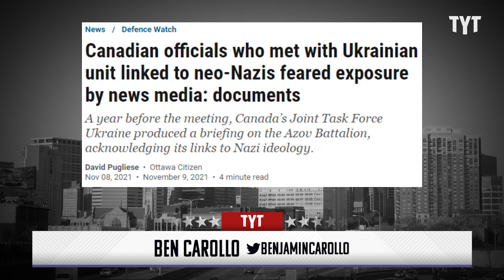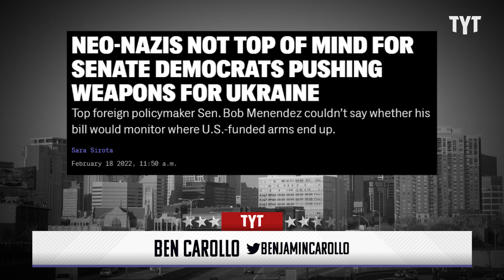Russia Says Ukrainian Separatist Movement Is Legitimate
At a security council meeting Russia says the Ukrainian separatist movement is legitimate and that the Ukrainian government has systemically discriminated against Russian speakers. Jackson White breaks it down.